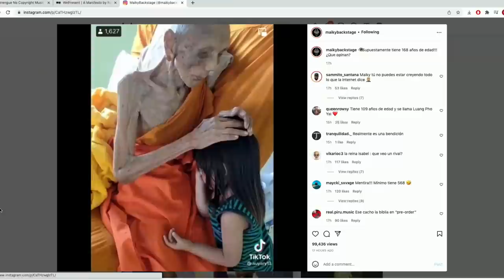Eladio Carrion: el b¡ch0 más grande del género urbano 😂😂😂